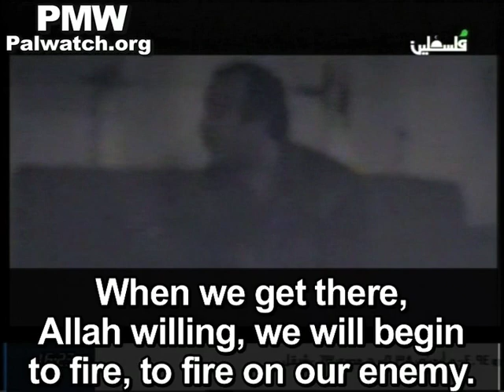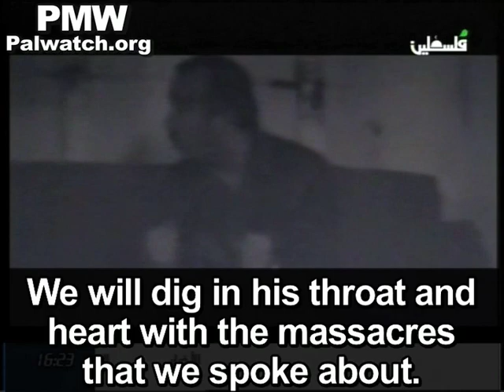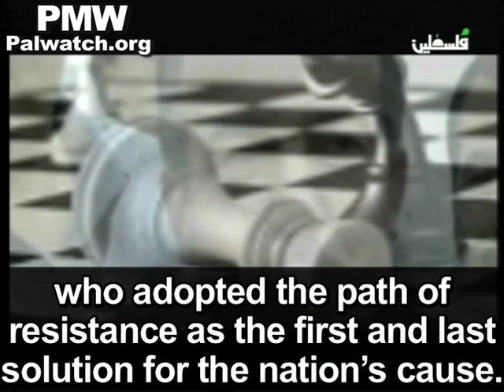Terrorist Abu Jihad plans terror attacks, in PA TV documentary glorifying him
Transcript of PA TV documentary about terrorist Abu Jihad, which included footage of Abu Jihad planning large scale terror attacks against Israel:

Abu Jihad: "After we strike the [Israeli] headquarters, Allah willing, we will close off the streets [of Tel Aviv]. On one street, for example, we will hold 500 people [hostage]. 500 people at once. Can anyone bargain over them? No one, without exception, is allowed to go there unless he sets up the fuse and the explosives. At any moment, he can blow up everyone. Blow up their building, or the whole thing, no matter how many people are there. Our dagger will be a poisoned dagger in our enemy's heart, and we will take down as many as possible. We want to land on enemy territory (Israel) and to be like a single fortress. When we get there, Allah willing, we will begin to fire, to fire on our enemy. We will dig in his throat and heart with the massacres that we spoke about. We want to turn the Tel Aviv day black. We want to turn the Tel Aviv day into destruction, Allah willing. We will turn the Tel Aviv day so it will be remembered in the history of Tel Aviv black Saturday, black Sunday. Tel Aviv will be closed that whole day with blood and destruction."
Narrator: "It occurred to Abu Jihad to publish a Fatah journal named The Call of Life -- Palestine. The first issue, published in October 1959, called for an armed revolution to uproot the Zionist entity. [Abu Jihad] was the mastermind of the armed struggle against Israel. He is a symbol of Palestinian armed struggle. Abu Jihad fell as a Martyr, and symbolized the generation of the fighting commanders who adopted the path of resistance as the first and last solution for the nation's cause. He was known as a tough fighter and an extraordinary commander who was always in a state of war and never lost his way."
[PA TV (Fatah), April 16, 2012]

Note: Abu Jihad (Khalil Al-Wazir) was a founder of Fatah and deputy to Yasser Arafat. He headed the PLO terror organization's military wing and planned many deadly Fatah terror attacks, including the worst in Israeli history, the hijacking of a bus and killing of 37 civilians, 12 of them children.